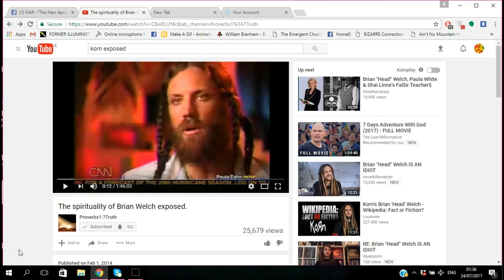Brian Head Welsh false Christian NAR NEW APOSTOLIC REFORMATION